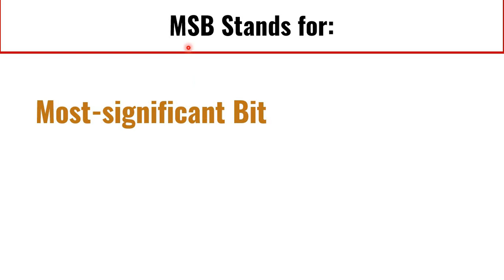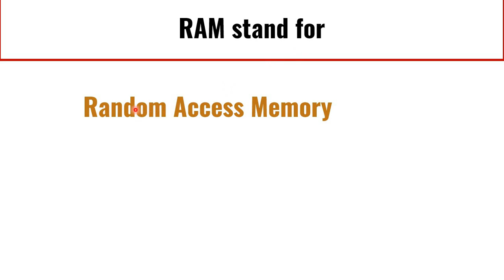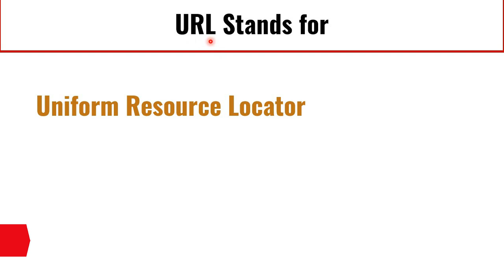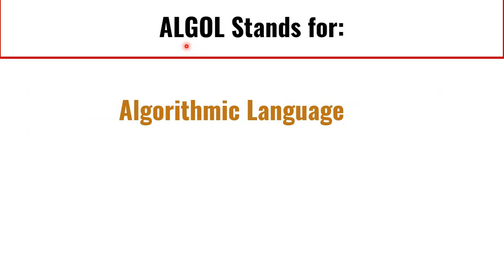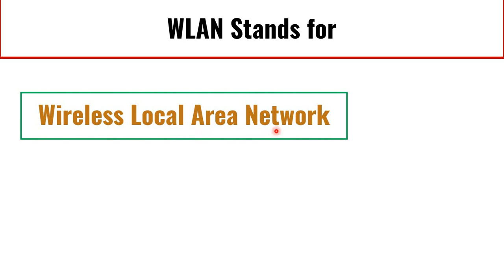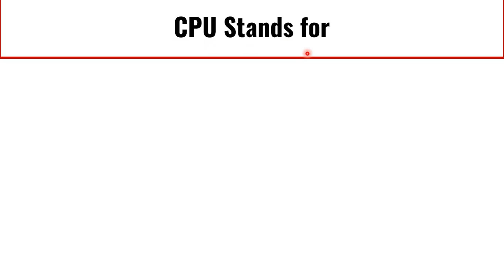Important Computer Abbreviations | Basic Computer Knowledge | Computer Full Forms | McqsPlanet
Important Computer Abbreviations | Basic Computer Knowledge | Computer Full Forms | McqsPlanet Official